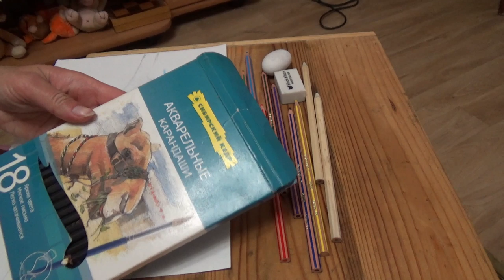ASMR от Лёли - рисую, впечатления с Абхазии